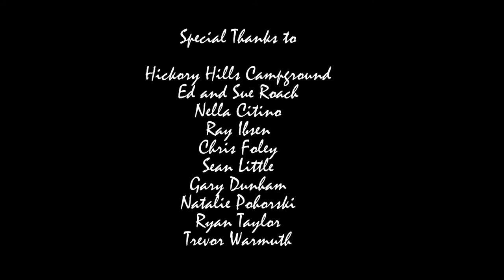Saving Cot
Saving Cot Trailer